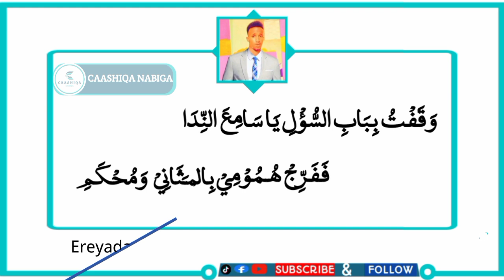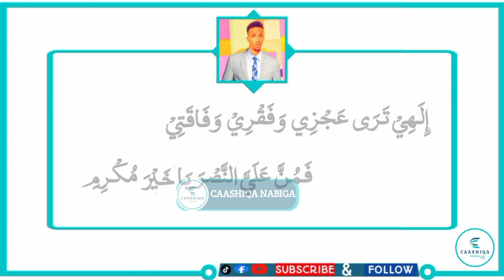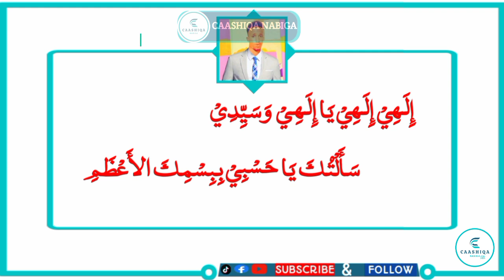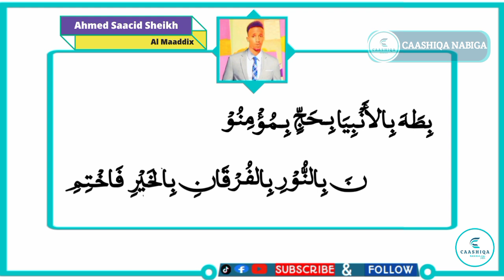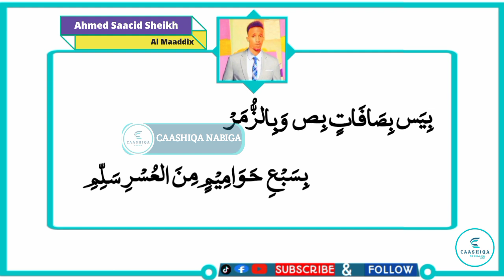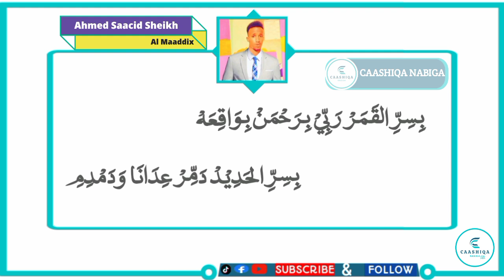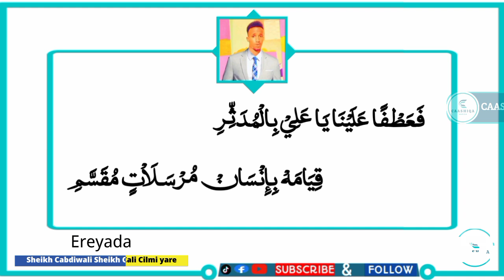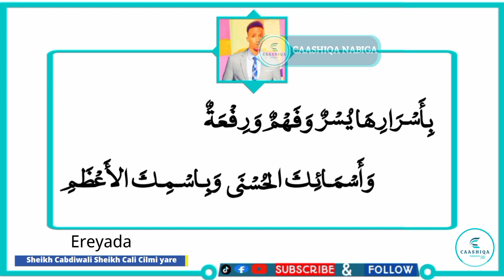QASIIDO CUSUB | ILAAHII WA SAYIDII | CODKII AXMED SAACID